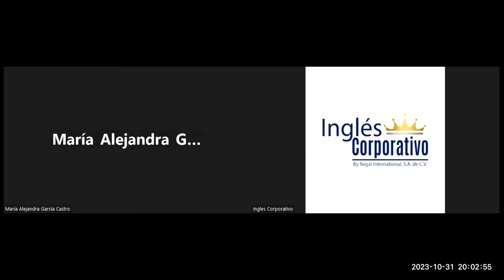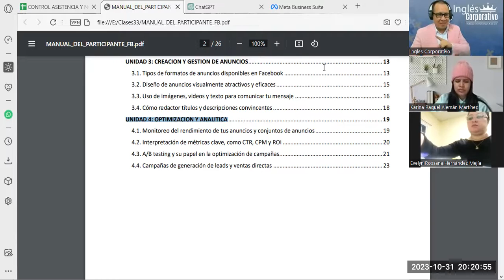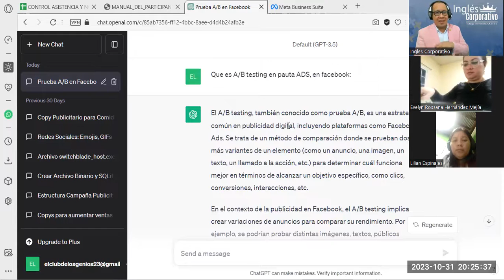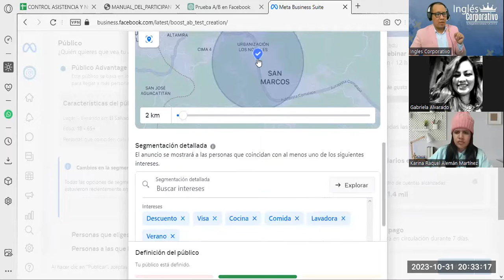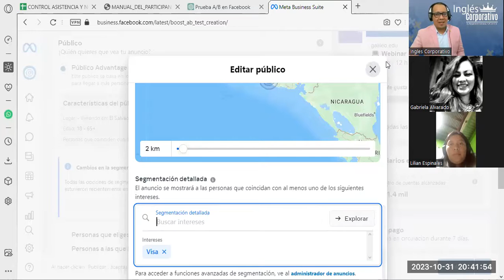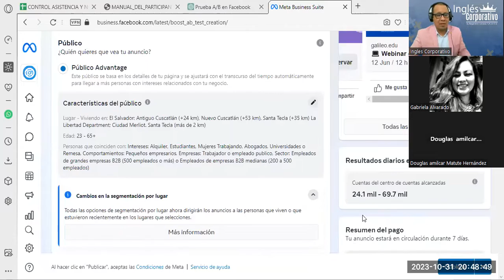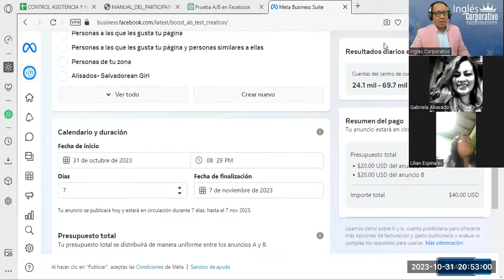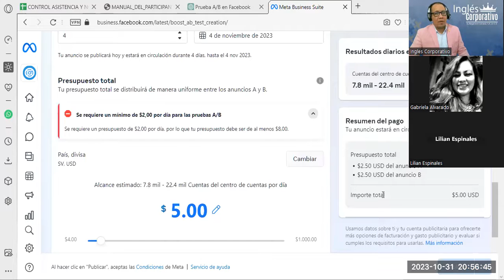Sesión15- 28-10-23-FB-01-8-9-PM-10-23-180-Reyes- A/B Testing y su Papel en la Optimización Campañas.